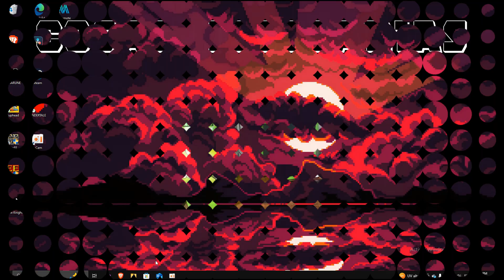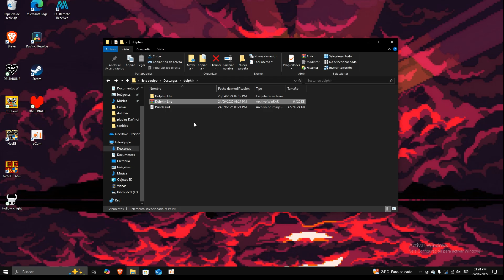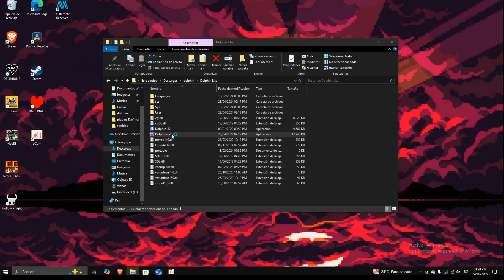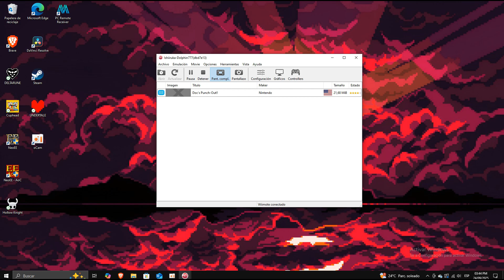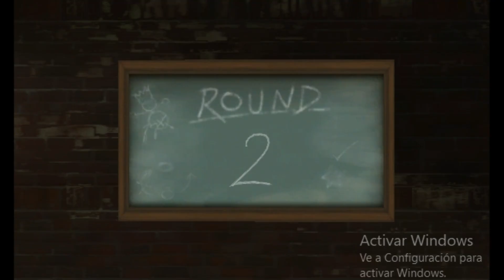como jugar juegos de wii en pc de gama baja - dolphin para pc de gama baja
hola, volvi :D
(ignoren la fecha, es que con DaVinci lo termine en tres dias)

Intro 00:00
Cosas necesarias 00:37
Descarga e instalacion 00:46
Instalar juegos 02:26
Adiosito 02:56
gameplay de muestra 03:12